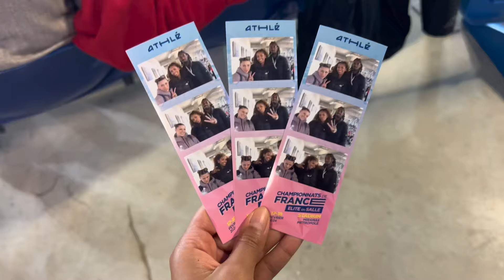Vlog : Meeting international de Miramas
Coucou la team, on se retrouve pour une nouvelle vidéo !!